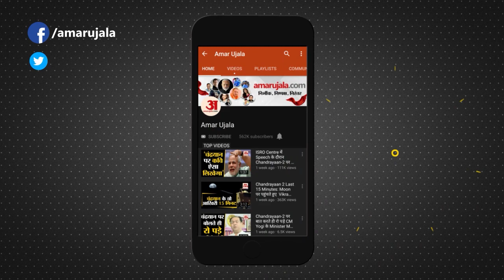नोएडा से BJP सांसद ने सुनाया पड़ोसी का 'मोदी वाला किस्सा', सुनकर PM Modi भी खूब हंसे